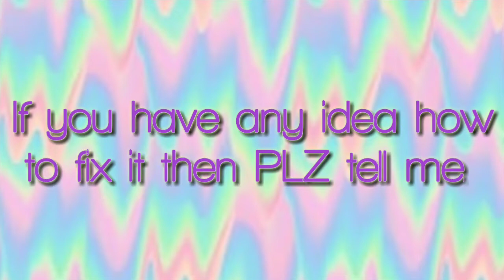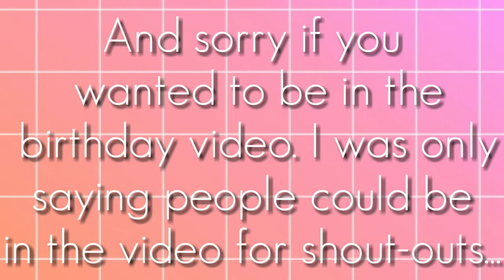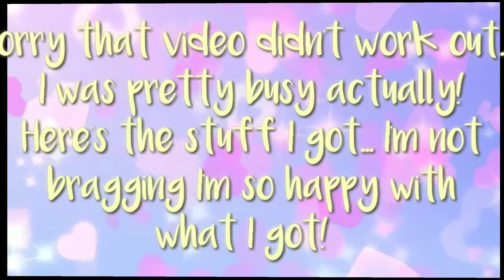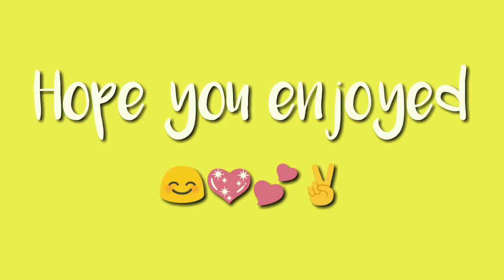Shout-outs and some other things